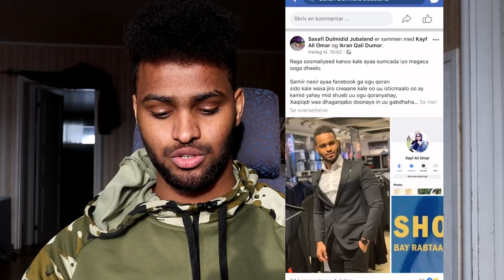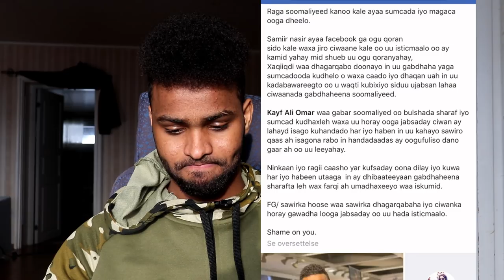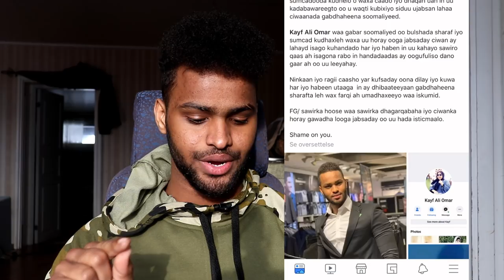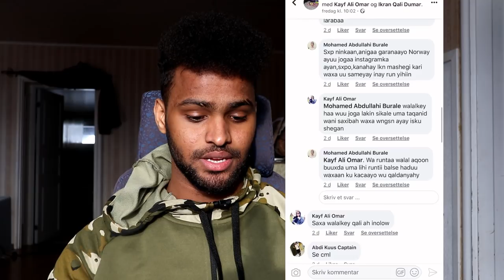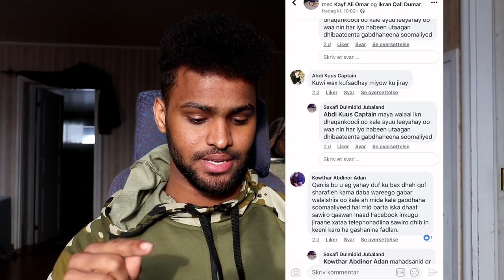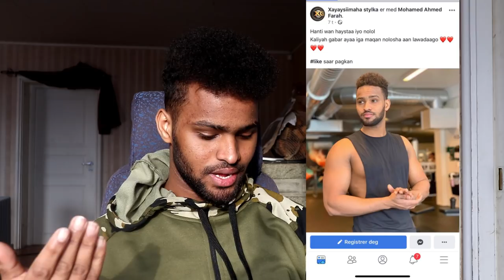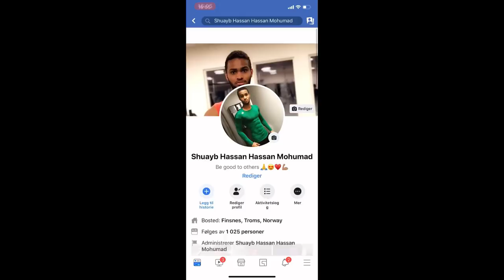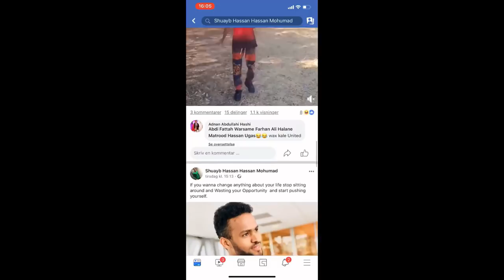sawiradeyda ayaa lagu dhibaatey gabdho somaliyeed